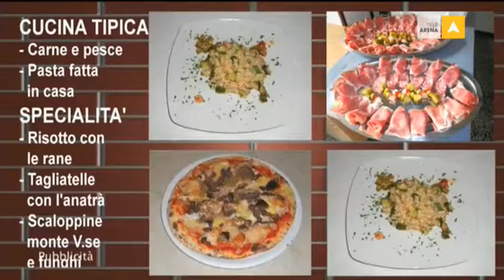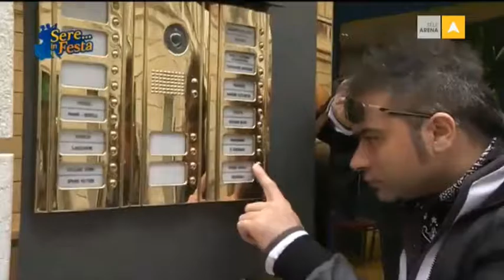Sere in Festa 15.08.2016 - TeleArena/Carletti Spettacoli